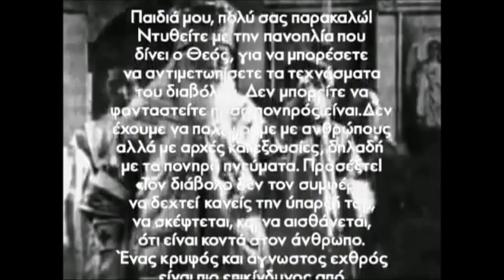Τα τελευταία συγκλονιστικά λόγια του Αγίου Λουκά του Ιατρού Αρχιεπισκόπου Συμφερουπόλεως Κριμαίας